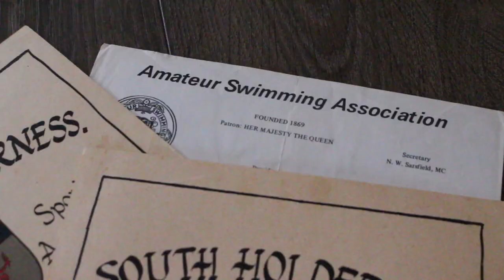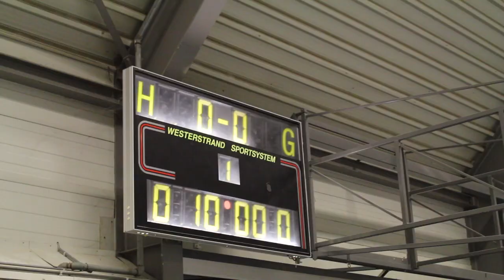Servaas, coach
Dutch spoken, this is a 3 minute video about me, former wheelchair basketball international and now coach of Leuven Bears on wheels. Video is created by Kamiel Ferson, old-time friend of son Jesse, and 1st year student at the RITCS School of Arts in Brussels.

My name is Servaas Kamerling; a paraplegic for over 40 years; a former Paralympian; wheelchair-basketball coach; a full-time Product & Marketing Director; and family man. I am also a writer under pseudonym FAAS KRAMER